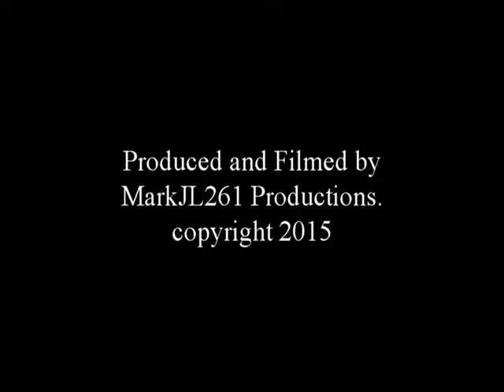NS Train 40T Chase Buffalo Line. Eldred to Emporium, PA. 10-13-2000.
Following along as we chase NS train 40T with 100 cars southbound from Eldred, Pennsylvania to Emporium, Pennsylvania. This train has two locomotives on the head end and two helpers pushing on the back of the train. This line is now operated by the Western New York and Pennsylvania Railroad. The Pennsylvania Railroad's Buffalo Line as it is known starts at Buffalo, New York and continues south to Harrisburg, Pennsylvania. This video was recorded by and is owned by MarkJL261 Productions. Enjoy!